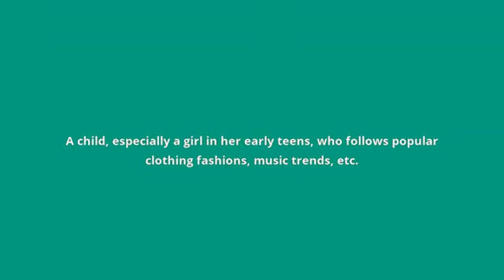what is the meaning of teenybopper